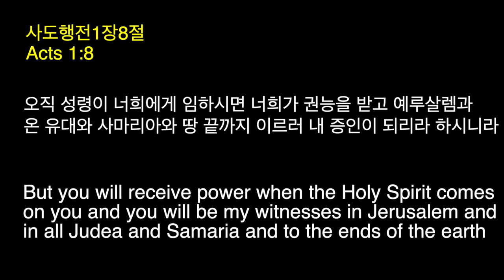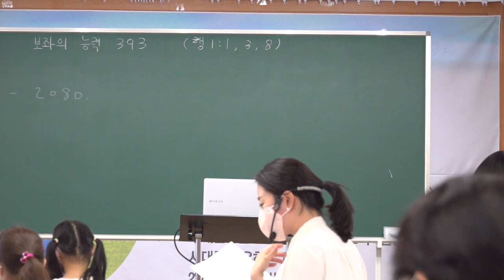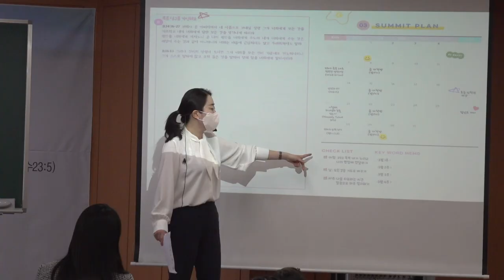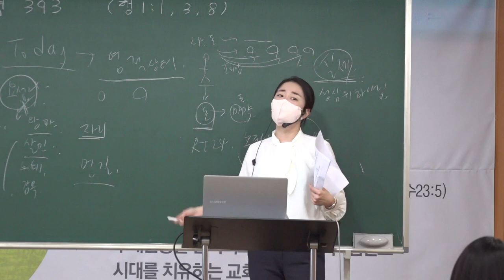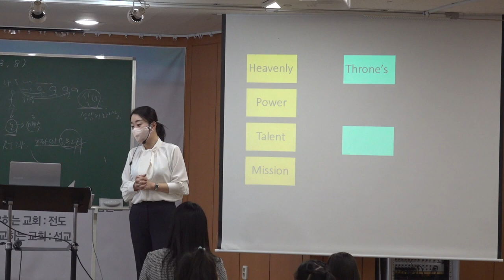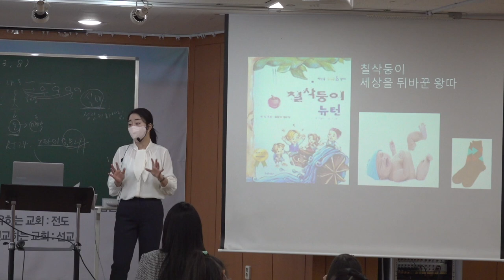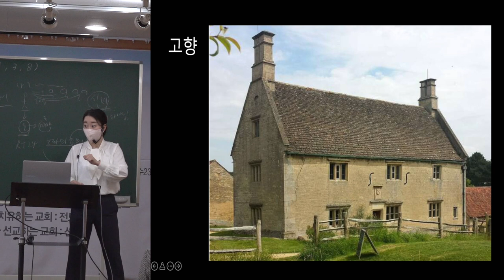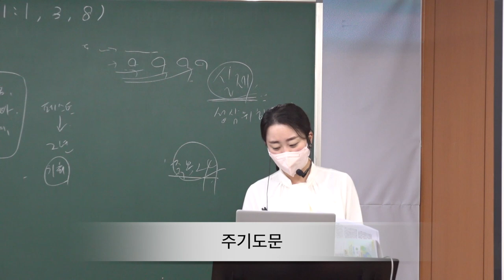20220327 대구 하나교회 초등부예배 "보좌의 능력 393”(사도행전1장1,3,8절) - 김민정 전도사님